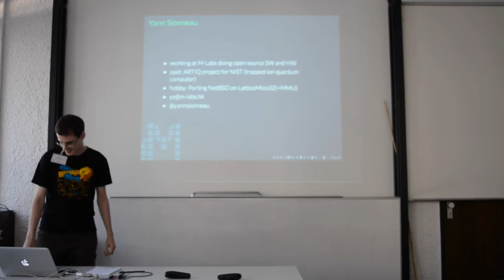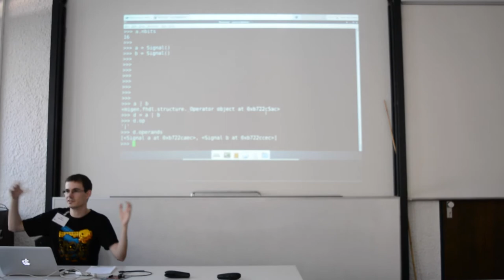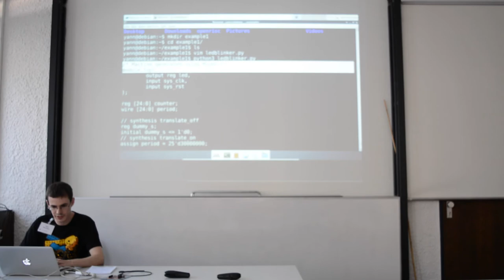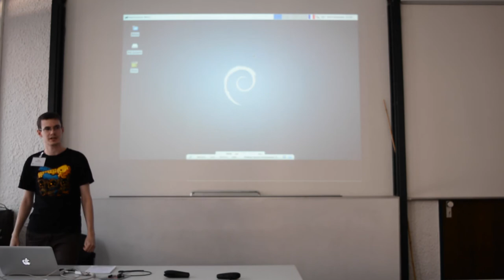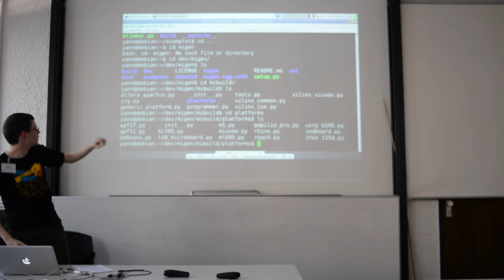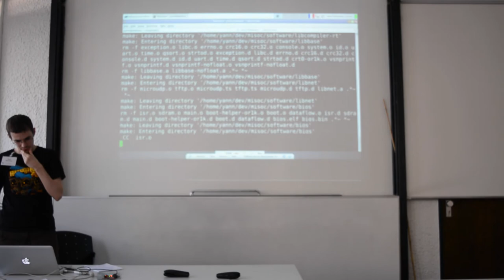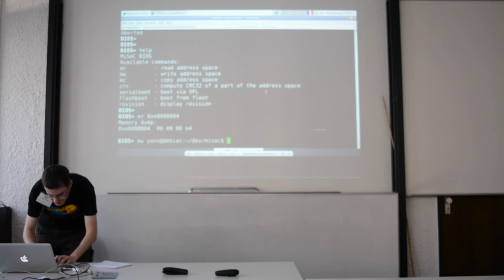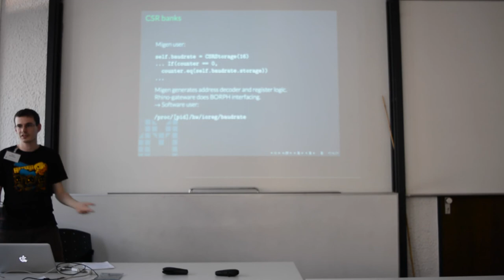Migen and MiSoC - ORCONF 2014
Migen and MiSoC by Yann Sionneau